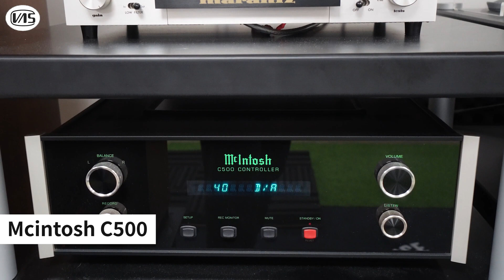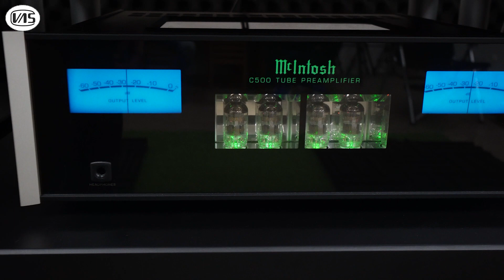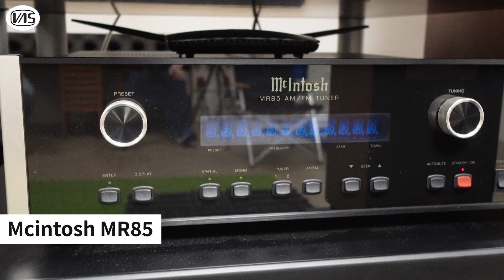VAS頂尖空氣感錄音 Carpenters - Yesterday Once More - Rey Audio RM6v - BAT VK-55 by VAS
VAS頂尖空氣感錄音【我們建議使用專業音訊設備或耳機進行音樂錄音聆聽】
Carpenters - Yesterday Once More - Rey Audio RM6v - BAT VK-55 by VAS
Music Server : VAS media Server (Roon Core)
DAC : Esoteric K03xs
PreAmp : Mcintosh C500
Power Amp : Balamced Audio Technology VK-55
Speaker : Rey Audio RM6v (Restoration by VAS Studio)